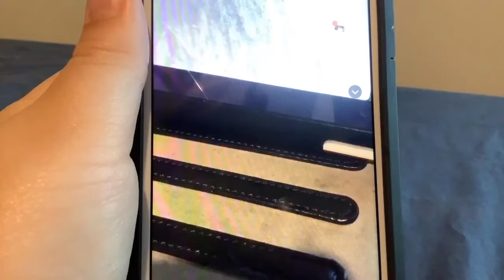April 7, 2021